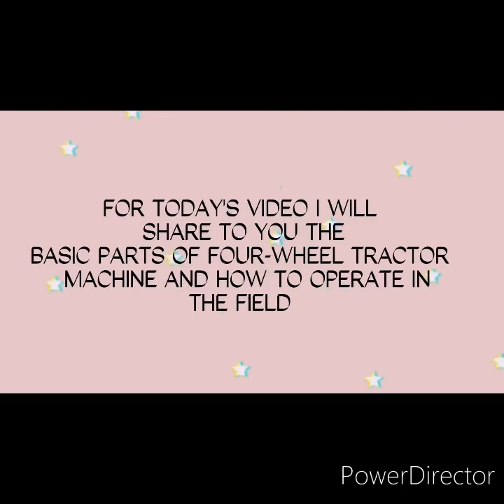BASIC PARTS AND FUNCTIONS OF FOUR-WHEEL TRACTOR 😍